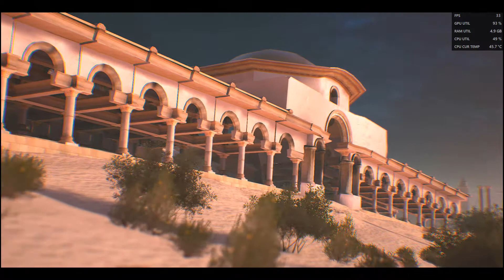Trident Temple - Bad Time 1:34.92